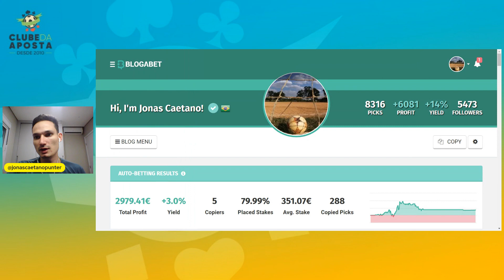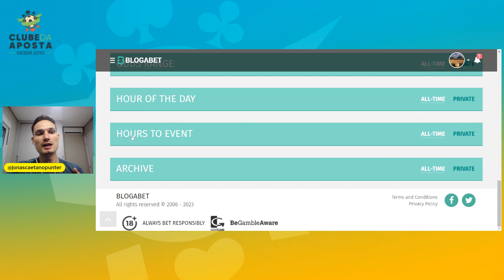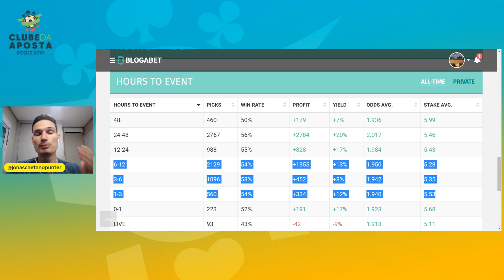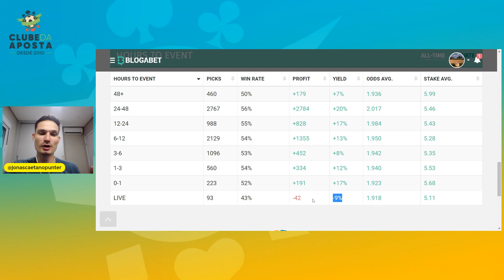DESCUBRA o MELHOR HORÁRIO para LUCRAR nas APOSTAS ESPORTIVAS ✅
Você sabe qual é o melhor horário para fazer uma aposta e lucrar mais nas apostas esportivas? Neste vídeo, o nosso apostador profissional Jonas Caetano analisa o seu histórico de 8000 apostas no Blogabet e revela qual é o melhor momento/horário para fazer uma aposta e ganhar dinheiro nas apostas esportivas.

Curtiu o vídeo sobre o melhor horário para lucrar nas apostas esportivas?

E não se esqueça, assista os vídeos abaixo que irão te ajudar a ganhar mais dinheiro nas apostas esportivas ⬇️

⏰ RESUMO DO VÍDEO:

⏩ Início do vídeo 0:00
⏩ Analisando minhas apostas no Blogabet 1:20
⏩ Yield ou Valor Esperado (EV+) 3:09
⏩ 48 ou +horas antes do evento 4:00
⏩ 24-48 ou 12-24 horas antes do evento 5:30
⏩ O melhor momento para apostar é? 6:20
⏩ Porque é o melhor período para apostar? 6:48
⏩ 1-12 horas antes do evento 9:50
⏩ 0-1 hora antes do evento 10:40
⏩ Conclusão final do melhor horário para apostar 13:00
⏩ Fim do vídeo 14:03

O Clube da Aposta tem um sequência completa, que vai te ensinar dar os primeiros passos nos investimentos esportivos, como abrir sua conta, como depositar e até as estratégias básicas para você aprender com profissionais de verdade: